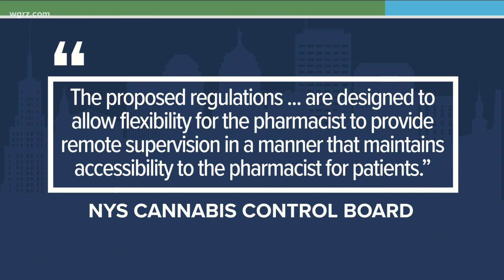Town Hall: Medical cannabis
The state's Cannabis Control Board said in part, that the proposed regulations are designed to allow flexibility for the pharmacist to provide remote supervision.